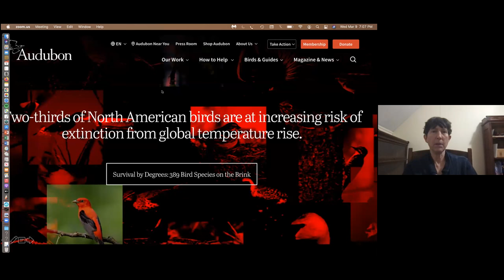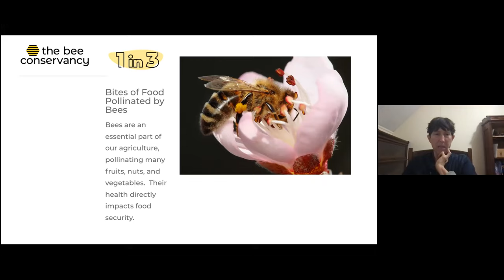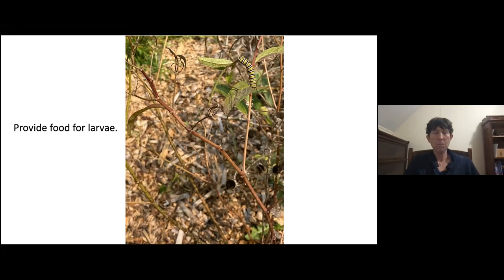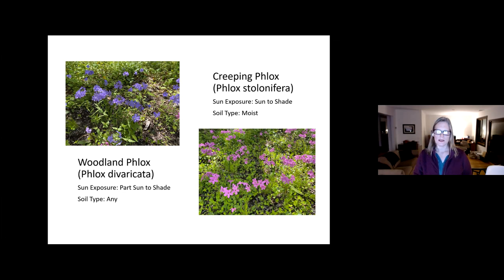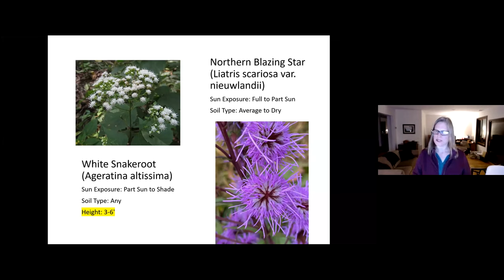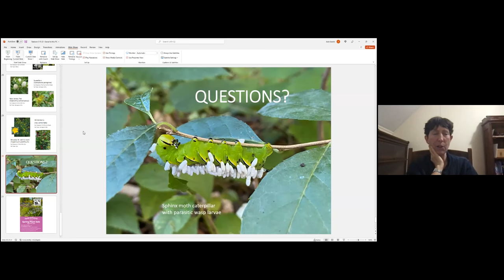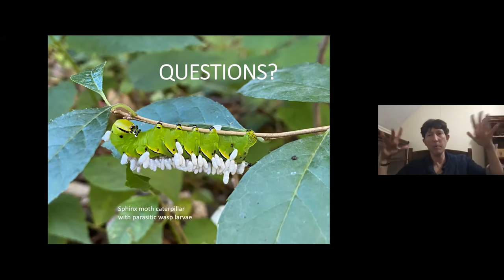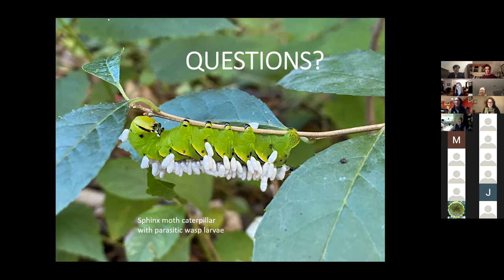Creating Habitat with Native Plants.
Creating Habitat with Native Plants with Eva Thaddeus & Julie Sootin
co-owners of Wild Gardens Nursery. March 9, 2022